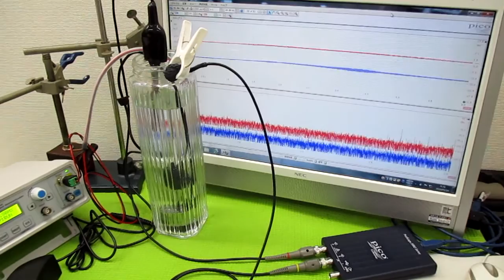オリジナル製品：超音波発振プローブを利用した超音波制御技術 ultrasonic-labo